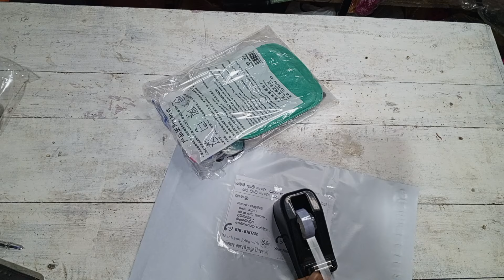බෙලිඅත්තෙන් පවනි බබාගෙයි හම්බන්තොට සංගීතා නංගිගෙයි තෑගි පාර්සල් 🤩